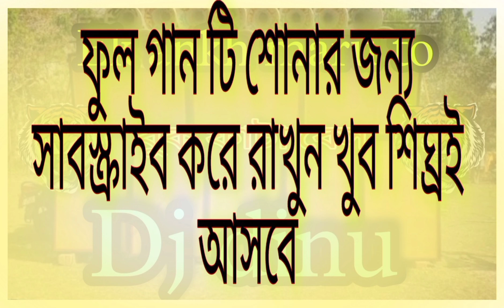Ek ankh maru to, dj dinu song. ও শালা একাই 100.Dj dinu dialogue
Ek ankh maru to dj dinu dialogue song

Video related tags

Compitition song download,
Compitition song for dance,
Compitition song in hind
Compitition song in dj,
Compitition song in mix,
Dance compitition song in mix,
Dj compitition song mix,
Dj Uttam mix compitition song,
Horn mix compitition song,
Compitition mix dj song 2019
Compitition mix dj song 2020
Compitition mix dj song 2021
Compitition mix dj song 2022
Song off compitition,
Compitition song nonstop dj,
Compitition dj song hindi nonstop 2020
Compitition dj song hindi nonstop 2021
Nonstop compition song dj,
Rcf dj song compitition nonstop,
Nonstop bhojpuri competition song,
Competition song over bass,
Dj competition song over bass,
Competition over bit song,
Over bass dj song competition 2021,
Over competition song,
Over bass dj song competition 2022,
Over bass dj song competition 2020,
Over bass dj song competition 2019,
Competition song over beat song,
Competition song fast,
Dj competition song fast dholki mix,
KD BRUDA
Competition song per dance,
Dj par competition song,
Dj dinu present,
Dj dinu competition,
Dj dinu sound,
Dj dinu music,
Dj dinu mix,
Dj dinu in 2020,
Dj dinu in 2021,
Dj dinu in 2022,
Dj dinu bd mix,
Dj dinu over bass,
Dj dinu over bass competition,
Dj dinu over bass gan,
Dj dinu production over bass,
Dj dinu production,
Dj dinu 2017,
Dj dinu 2018,
Dj dinu 2019,
Dj dinu 2020,
Dj dinu 2021,
Dj dinu 2022,
Dj dinu 2023,
Dj dinu production,
Dj dinu competition,
Dj dinu db music present 2020,
Dj dinu db music present 2021,
Dj dinu db music present 2022,
Dj dinu db music present 2023,
Dj dinu all song,
Dj dinu all competition song,
Dj dinu all,
Dj dinu all competition,
Dj amit production,
Dj dinu bahi,
Dj dinu vai,
Dj dinu bass,
Dj dinu bangla song,
Dj dinu hindi songs,
Dj dinu bhojpuri song,
Dj dinu db,
Dj dinu competition song,
Dj dinu competition music,
Dj dinu competition music 2020,
Dj dinu competition song 2022
Dj dinu competition mix,
Dj dinu competition bass,
Dj dinu d b music center,
Dj dinu dj dinu,
Dj dinu present 2021
Dj dinu present 2022,
Dj dinu present 2020,
Dj dinu present 2023,
Dj dinu dialogue,
Dj dinu present dialogue,
Dj dinu db music present,
Dj dinu db music production,
Dj dinu db music center,
Dj dinu full competition,
Dj dinu full movie,
Dj dinu full bass,
Dj dinu hard bass,
Dj dinu free fire,
Dj dinu pubg,
Dj dinu gamer,
Dj dinu gan,
Dj dinu face,
Dj dinu competition video,
Dj dinu ganer tori,
Dj dinu alll competition video,
Dj dinu is love,
Dj dinu propos,
Dj dinu in love,
Dj dinu akash,
Dj dinu akash mix
Dj dinu KD bruda mix
Dj dinu gane,
Dj dinu humming,
Dj dinu humming bass,
Dj dinu long bass,
Dj dinu short bass,
Dj dinu holi,
Dj dinu holi special,
Dj dinu,
Dj dinu in 2023,
Dj dinu jitechi jite gechi re,
Dj dinu JBL,
Dj dinu rcf,
Dj dinu Joy maa kali,
Dj dinu Joy maa monsa
Ram jane ram jane dj,
Dj dj dinu,
Dj dj remix,
Dj dj songs
Dj dj dinu competition,
Dj dinu ka,
Dj dinu ka khol,
Dj dinu ka ghar,
Dj dinu ka gan,
Dj dinu ka home,
Onda Bankura,
Dj dinu ka gana,
Dj dinu ka khol bass,
Dj dinu mp3,
Dj dinu new,
Dj dinu new song,
Dj dinu music present,
Dj dinu music center,
Db music present,
Db music center,
Dj dinu new song 2021,
Dj dinu new song 2020,
Dj dinu new song 2022,
Dj dinu new song 2023,
Dj dinu official,
Dj dinu operator,
Dj dinu operator himansu,
Dj dinu operator by bahadur,
Dj dinu operator by vola,
Dj dinu operator by haru,
Dj dinu operator by bapan,
Dj dinu db,
Dj dinu purulia song,
Dj dinu production new competitioDj dinu new all songs,
Dj dinu,
Dj dinu production humming mix 2021,
Dj dinu competition humming bass 2022,
Dj dinu qawwali songs,
Dj dinu qawwali,
Dj dinu rahi sound,
Dj dinu rakshakali sound,
Dj dinu buddhodeb sound,
Dj dinu chandi mata sound,
Dj dinu youtube channel,
Dj dinu youtube channel name,

সাবসক্রাইব কৱে ঘন্টাটা জোৱে থাবৱে দাও যাতে Next Video miss না

Kd bruda
Free fire
Total gaming
Desi gamer
Gyan bhai
Rouk FF
white 444
smoth 444
2b gamer
Lokesh gamer
Tonde gamer
Badge 99
Ankush FF
itz kabbo
Sk Sabir boss
Sabir boss
Noob gamer
indian pro player
dj dinu
Dinu bhai
Dinu vai
Compitition song
Dj song
Matal dance
Humming bass song
Dek bass
Kali puja song
Durgapuja special song
Mayer puja special song
dj akash
dj dinu সিংহ
সিংহ গান
ওহে কি যেন নাম তোমার
ওহে কি যেন নাম তোমার দীনু ভাই
হিতিহাস রচনা করে ফিরে যাবে
এমন মরোদ তো গাঁয়ে দেখিনি কী নাম তোমার দীনু ভাই
সিংহ গান দাও
kd bruda
লাগলে গরম গরম লাগিয়ে দেব
ফুল কম্পিটিশন